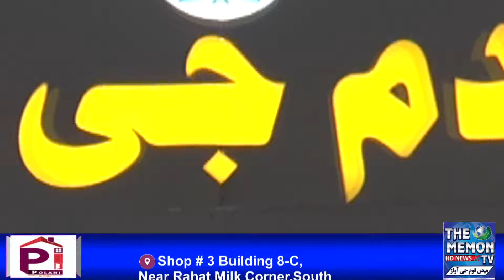Exclusive Interview Of Mr. Abdul Razzak Mianoor At Opening Ceremony Of Sir Adamjee Park 11 July 2021